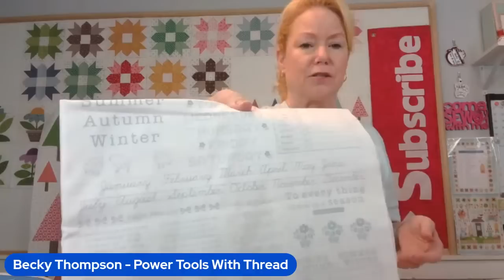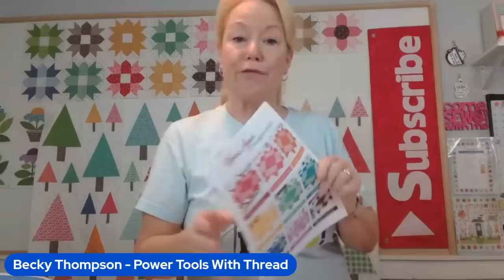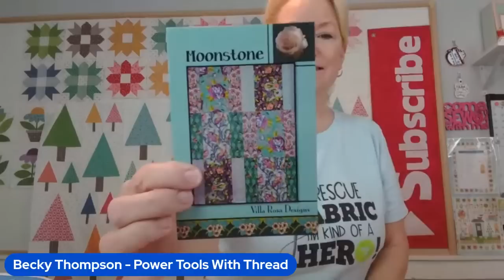My First Power Tools With Thread Live Stream! March 8, 2023 at 11AM CST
What a great turn out at the Live!  Thanks so much for joining me!

Fabrics for Home Again:
RED QUILT

PLEASE NOTE:  The designs that make up the Simple Shapes are the intellectual property of Lori Holt.  Once these have been digitized using the ScanNCut, the resulting digitized files (.fcm, .jpg, .svg, etc.) can NOT be shared or sold in any way.  Please be a proper steward of Lori's designs and keep them for your own personal use.

Figurine Holder for Collectible Christmas

14414 US Hwy 87W, Ste 3, Box 114